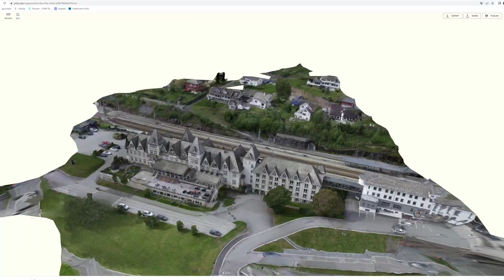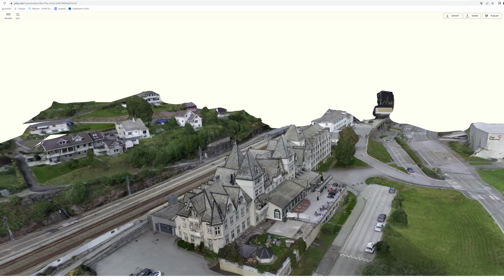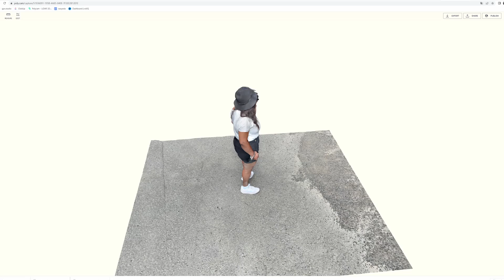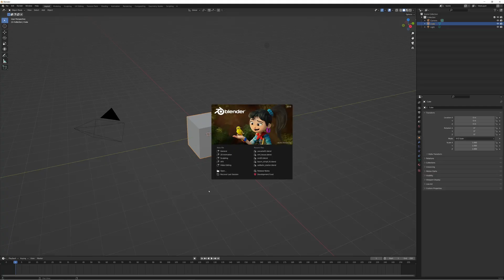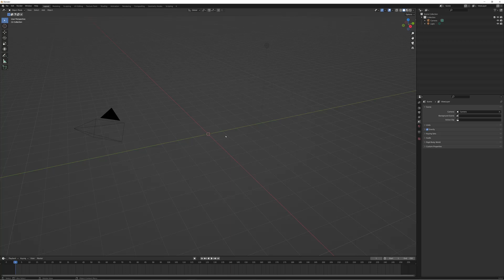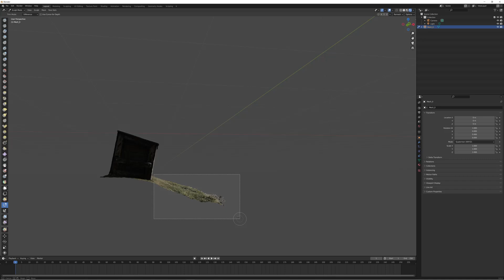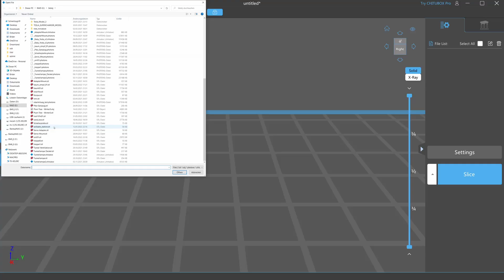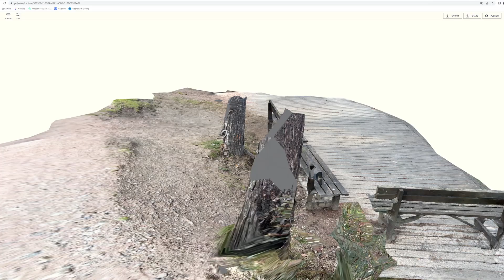How to 3D scan objects and print them with Polycam on your smartphone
Until now if one wanted to have small details for ones layout, the possibilities were limited. One could either buy these, sculpt or build them. In recent years 3d printing became a thing, but unless you are good at 3d modelling, complex objects were out of reach or had to be downloaded from a website.
But now that problem has been solved. You can easily 3D scan objects with the App Polycam on your smartphone